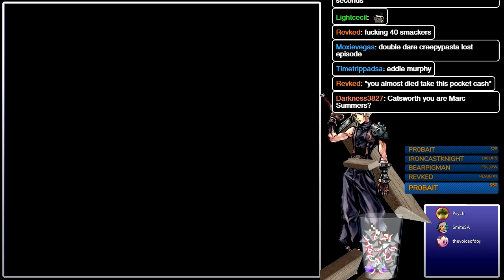NES Rom Pit - Game shows, continued!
Win, Lose or Draw is a pictionary sort of party game. Classic Concentration is an old TV show with a matching game and pictogram puzzles. Double Dare is a kid's trivia game merged with a weird challenge system that features a bunch of mini-games. Joined by Psychedelic Eyeball and thevoiceofdog